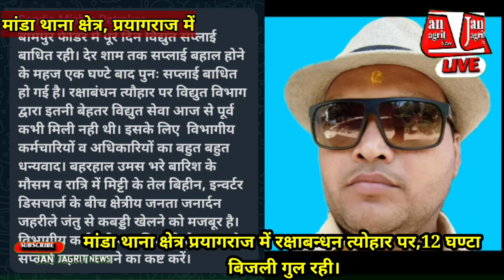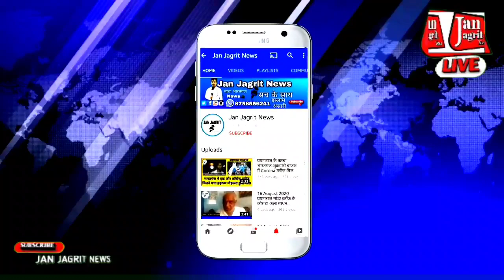मांडा थाना क्षेत्र प्रयागराज में रक्षा बन्धन त्योहार पर,12 घण्टा बिजली गुल रही।Ep-1090।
रक्षाबन्धन त्योहार पर मांडा खास में विद्युत व्यवस्था रही नदारत
मांडा खास जिला प्रयागराज में रक्षाबन्धन त्योहार पर,12 घण्टा बिजली गुल रही।
विद्युत विभाग के  अधिशासी अभियंता व जेई फोन करने पर उठाते नही, जिससे उपभोक्ताओं को कोई जानकारी नहीं मिल पाती है।
 जिससे उपभोक्ता परेशान हो जाते है ।
बिजली गुल होते ही पानी की भी परेशानी लोगो को झेलना पड़ता हैं ।
वैसे तो उत्तर प्रदेश सरकार के तरफ से यह दावा किया गया था कि, किसी भी त्योहार पर विद्युत व्यवस्था बहाल रहेगी ।
लेकिन ऐसा 2021 के रक्षाबन्धन त्योहार पर हुआ नही ।
मांडा खास  भारतगंज व मांडा फीडर से सप्लाई ठप के कारण लोग बिजली और पानी के लिए तरस गए। ।
वहीं दूसरी तरफ अमर उजाला के पत्रकार संदीप मिश्रा द्वारा मांडा बिजली विभाग को कमेंट करते हुए । लिखा की।
बामपुर फीडर में पूरे दिन विद्युत सप्लाई बाधित रही।
देर शाम तक सप्लाई बहाल होने के महज एक घण्टे बाद पुनः सप्लाई बाधित हो गई है।
 रक्षाबंधन त्यौहार पर विद्युत विभाग द्वारा इतनी बेहतर विद्युत सेवा ,आज से पूर्व कभी मिली नही थी।
इसके लिए  विभागीय कर्मचारियों व अधिकारियों का बहुत बहुत धन्यवाद।
बहरहाल उमस भरे बारिश के मौसम व रात्रि में मिट्टी के तेल बिहीन, इन्वर्टर डिसचार्ज के बीच क्षेत्रीय जनता जनार्दन ,जहरीले जंतु से कबड्डी खेलने को मजबूर है।
विभागीय कर्मचारी व अधिकारी से आग्रह है सप्लाई बहाल कराने का कष्ट करें।